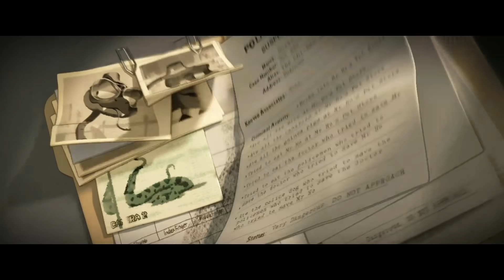【壞蛋聯盟】精彩花絮 : 中文版配音篇 - 3月18日 全台戲院搶先全美上映 中、英文版同步歡樂登場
😍 特別看點！ 社長大大 持修 + 孫盛希 首度中文配音逗趣畫面曝光！

搞得貓星人也畏懼的壞壞幫，到底要怎麼給它掰正啦？

壞事做盡的五人好友團隊，接受行善老師天竺鼠的指導，學習如何洗心革面當個好寶寶，但是當好咖的終極目標，真的能夠戰勝內心使壞壞的慾望嗎？

【壞蛋聯盟】3月18日 全台戲院搶先全美上映
 中、英文版同步歡樂登場